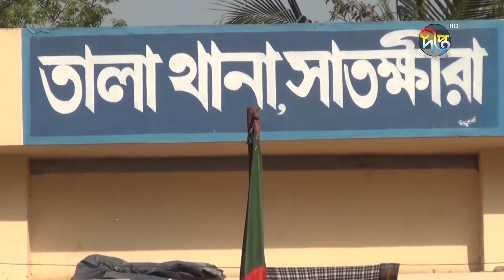জমি নিয়ে বিরোধ; নারীর শরীর ঝ'লসে দিয়েছে দু'র্বৃত্তরা || Woman || Deepto News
জমি নিয়ে বিরোধ; নারীর শরীর ঝ'লসে দিয়েছে দু'র্বৃত্তরা

Address:
Deepto TV
7/A/GA Tejgaon Industrial Area,